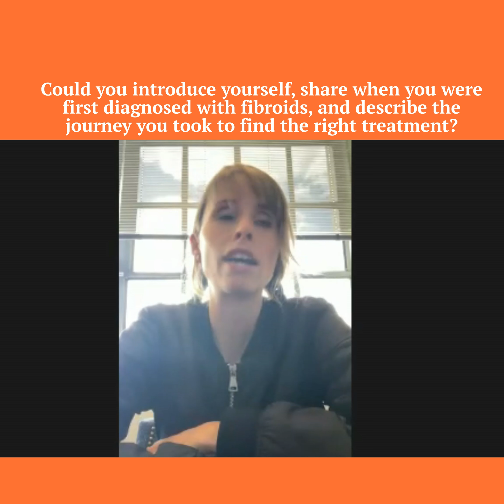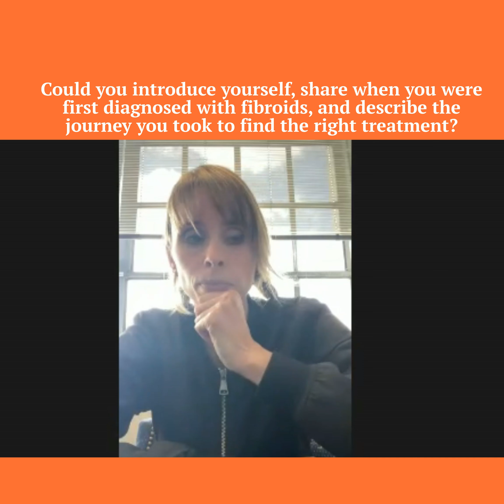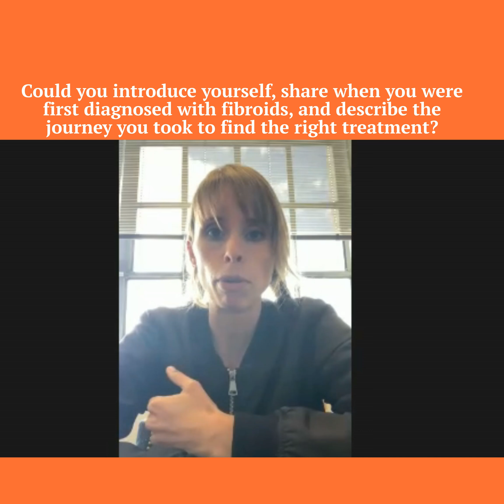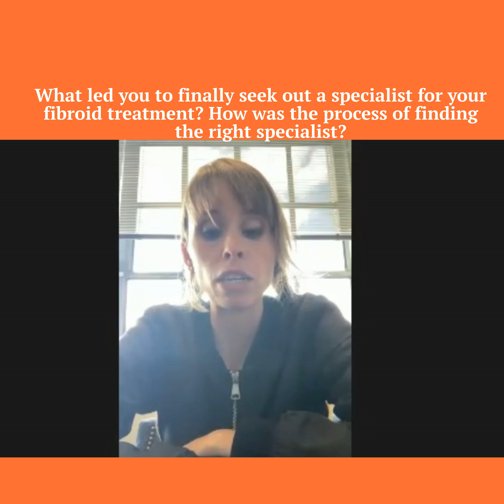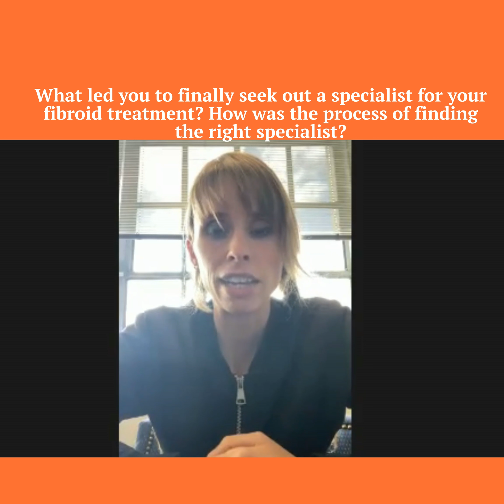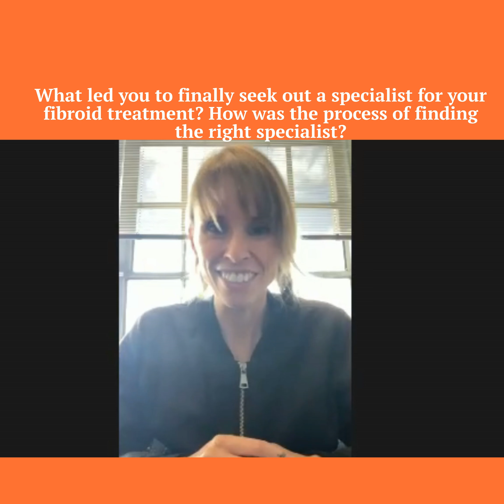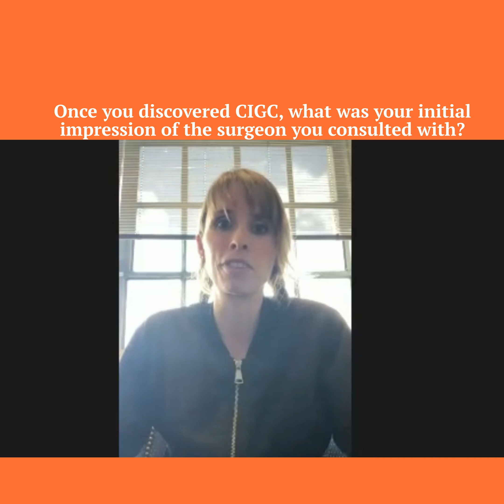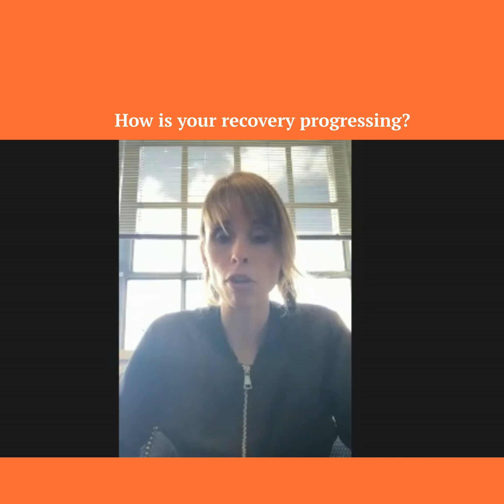Grace’s Story: Finding the Right Doctor and the Power of LAAM Treatment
In this interview, Grace shares her two-year journey battling fibroids, misdiagnosis, and delayed treatment. She opens up about the challenges she faced with multiple healthcare providers who dismissed her symptoms, and how her life changed after finding Dr. MacKoul at CIGC. Grace's story highlights the importance of advocating for yourself and finding the right specialist. Watch to hear her full experience and learn how the LAAM procedure finally gave her relief and a new outlook on life.